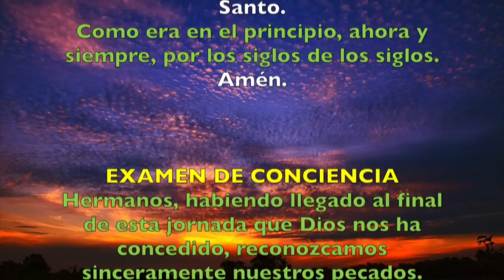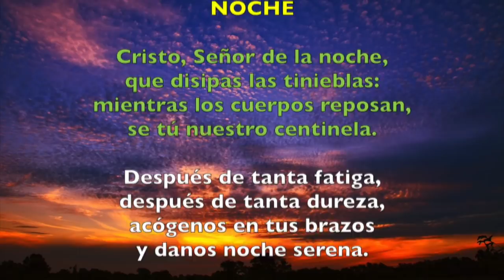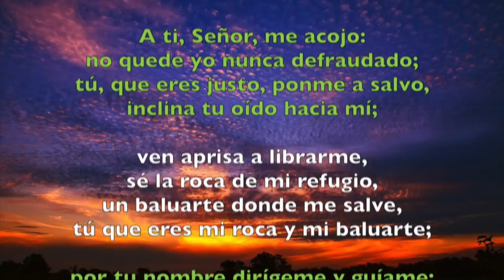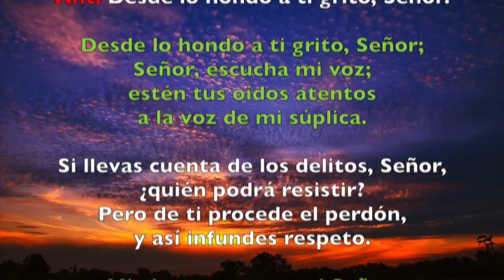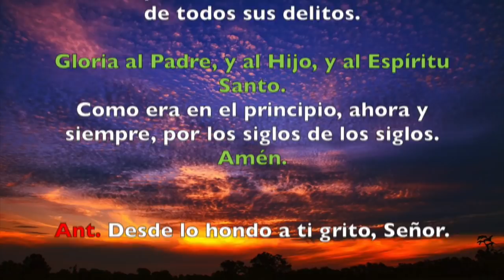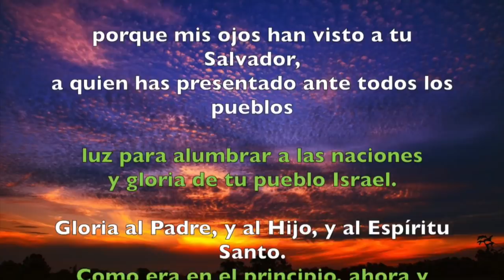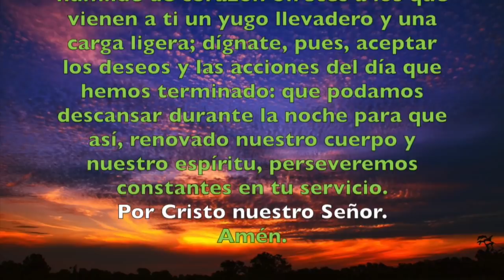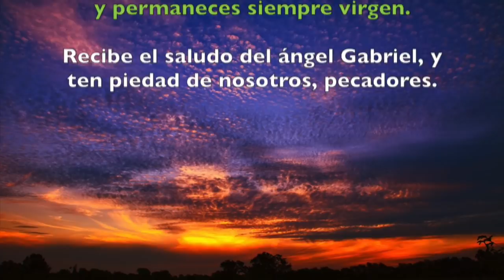Oración de la noche (Completas), MIÉRCOLES 7 DE NOVIEMBRE 2018 | Padre Sam